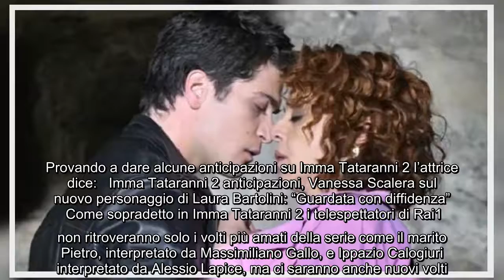Imma Tataranni 2 prima puntata, Vanessa Scalera anticipa: "La situazione sentimentale si fa più comp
Imma Tataranni 2 prima puntata, Vanessa Scalera anticipa: "La situazione sentimentale si fa più complessa" Tutto è pronto per la prima puntata di Imma